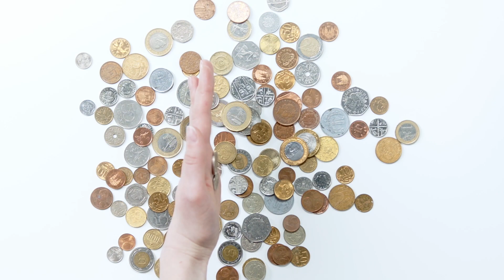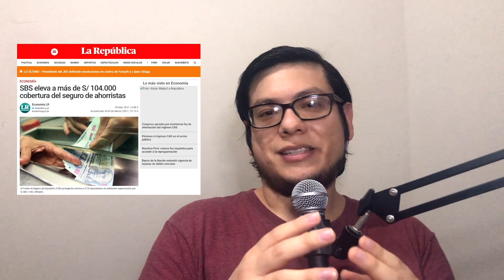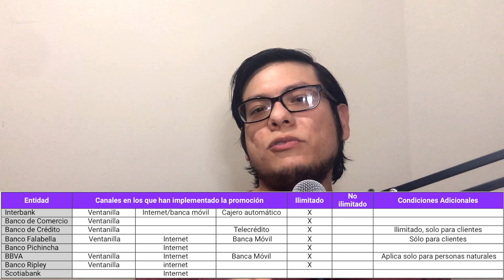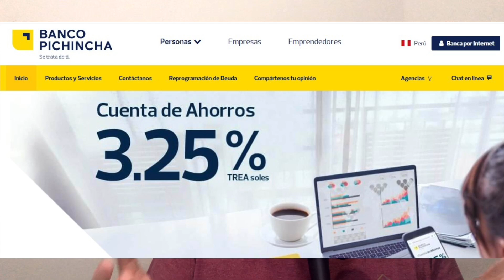3 MEJORES CUENTAS DE AHORRO en PERU - MARZO 2021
En cada actualización les traemos un cambio en el ranking o en los términos y condiciones de las cuentas. ¿Qué crees que ha cambiado de cara a Marzo 2021? ¡Mira el video y averígualo!

Nota: 12 de marzo Pichincha acaba de anunciar que el 3.25% también será para cuentas antiguas a partir del 1ro de mayo :(
GNB hará cambio de tasa a 3.75% a partir de mayo tanto cuentas nuevas como antiguas

Te invitamos a nuestra plataforma de recomendaciones, donde encontrarás más información sobre los productos que hemos cubierto en el canal: